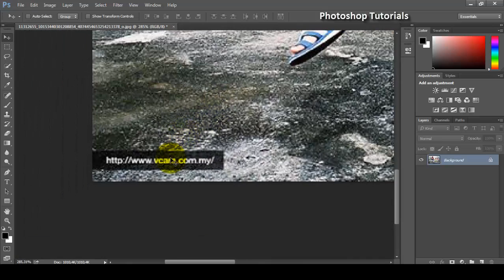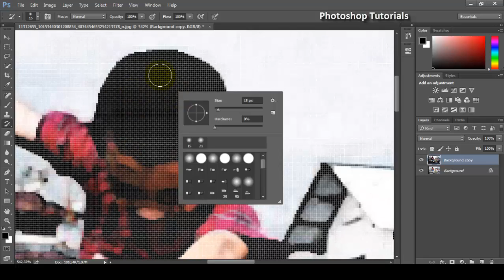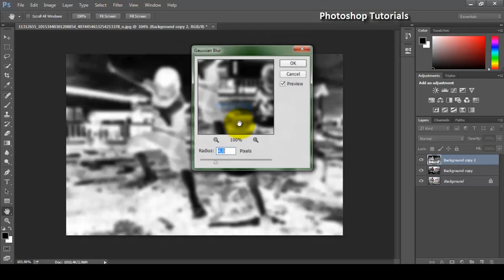Tutorial Artwork Watercolor Effect with Photoshop | HD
TutorialArtworkWatercolorEffectwith PhotoshopHD#